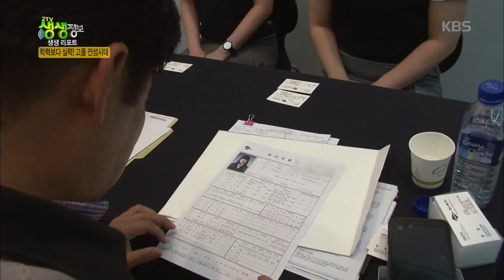2TV 생생정보 - 학력보다 실력! 고졸 전성시대.20160606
학력보다 실력! 고졸 전성시대